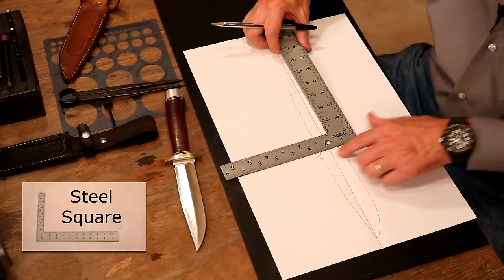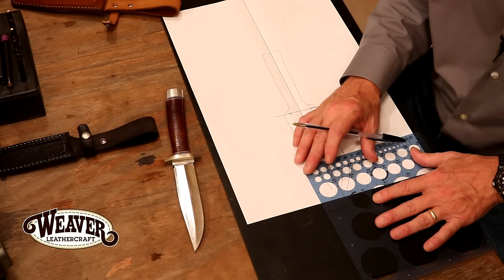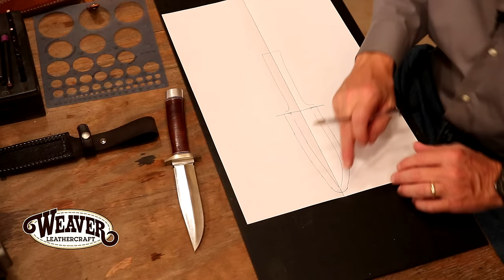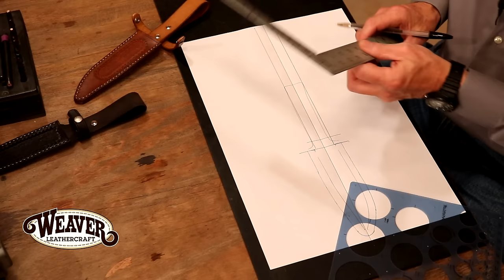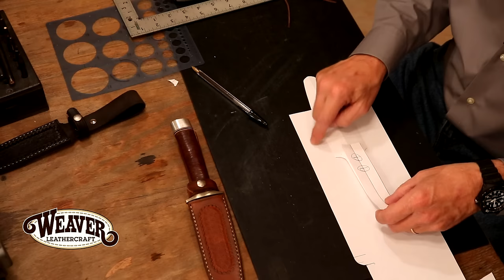Leather Knife Sheath Instructions Chapter 1: Creating a Pattern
For a complete list of products used in this video series

In this video series, Chuck Dorsett makes a leather knife sheath from start to finish. In the first video, we will be making and marking the pattern for the sheath.
Later on, we will be covering cutting, sewing, and assembling.